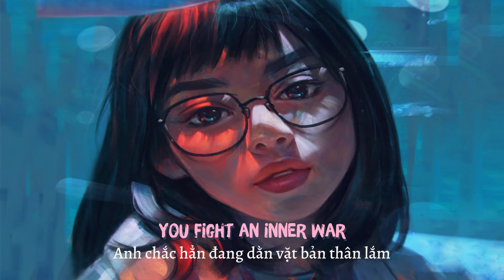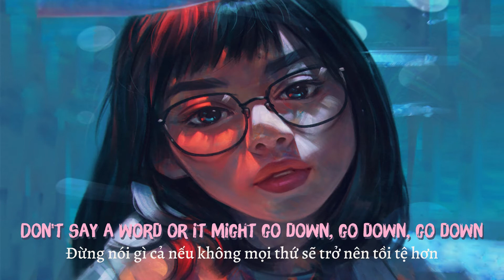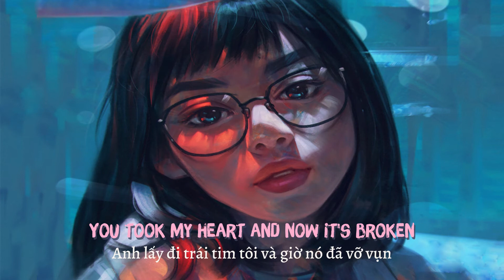[Vietsub + Lyrics] Born Yesterday - Arca feat. Sia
Nếu có sai sót trong bản dịch thì mong mọi người thông cảm và góp ý. Mình xin cảm ơn ạ 🖤

Drop In The Clouds  is a nonprofit channel for the only purpose of promoting music and artwork. If you are an artist and don’t want your music or your image on my channel, please contact me via my channel email directly before doing anything and I will respectfully delete it immediately.